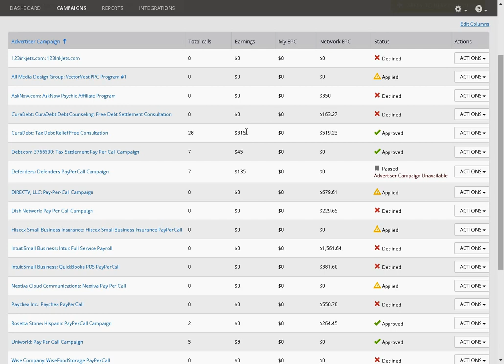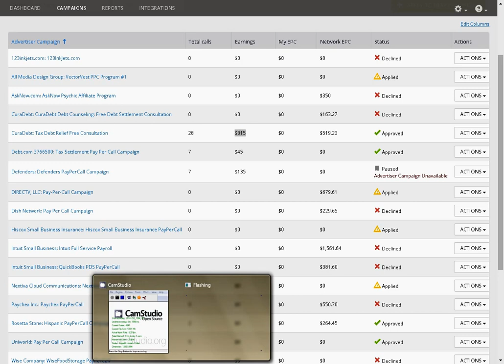I gets paid $315 00 for a 6 minute call Best offer yet !!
I make $315.00 for a six minute call. Paypercall is no joke . This offer wont last long so make sure you get my training to promote this offer effectively get the training